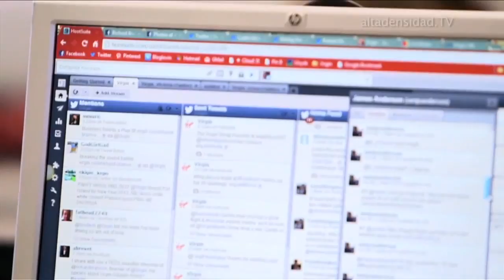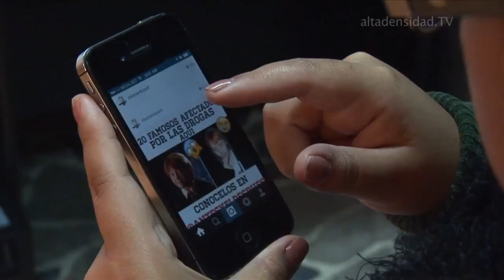Brasil Colombia México y Venezuela con más usuarios en Twitter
Brasil Colombia México y Venezuela encabezan la lista
  de países de la región con más usuarios en Twitter

Hasta mayo de 2016, el Gobierno de México publicó una media de 135 tuits al día; seguido de Bolivia, con 80, y de la Presidencia de Colombia, con 72, según el informe anual “Twiplomacy” de la consultora internacional Burson-Marsteller. El presidente de Venezuela, Nicolás Maduro, les sigue de cerca con una media de 69 tuits diarios; la cuenta de la presidencia de El Salvador con 60; y la de la Presidencia de República Dominicana, con 55.  En tanto, la Presidencia de Venezuela emite alrededor de 49 tuits por día, la canciller de ese país, Delcy Rodríguez, 48, y su ministerio, 45.  Imagen: Tuangtong Soraprasert vía Shutterstock Entre los diez líderes de la región con más seguidores, el mexicano Enrique Peña Nieto se mantiene en primera posición otro año más, con casi 5,3 millones; seguido del colombiano Juan Manuel Santos, con más de 4,4 millones; y del recién elegido Mauricio Macri, con casi 3 millones de seguidores. Completan la lista Nicolás Maduro (casi 2,8 millones); el presidente de Ecuador, Rafael Correa (más de 2,7 millones); la cuenta de la presidencia de México y la del Gobierno de México (2 y 1,43 millones, respectivamente); el ministro de Exteriores de Brasil, José Serra (1,43 millones); el presidente de Perú, Ollanta Humala (1,42 millones) y la cuenta de la presidencia de Ecuador (más de 1,2 millones). Ninguno de los líderes latinoamericanos se encuentra entre los diez más seguidos del mundo, encabezados por Barack Obama, de Estados Unidos, con casi 75 millones de seguidores.Aun así, Nicolás Maduro se coloca como el cuarto líder mundial con más influencia, gracias a una media de 2.532 retuits por cada publicación que realiza, sólo por detrás -aunque con considerable diferencia- de Obama (12.350 retuits de media), del rey de Arabia Saudí (9.986) o el Papa Francisco (9.905).